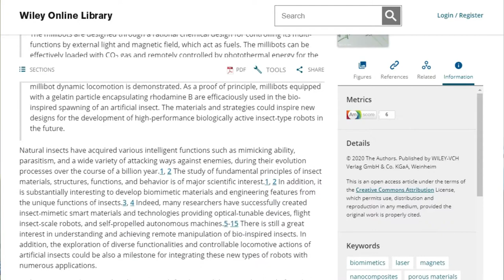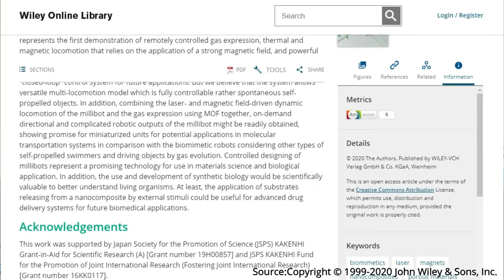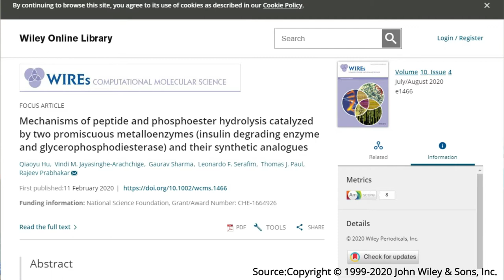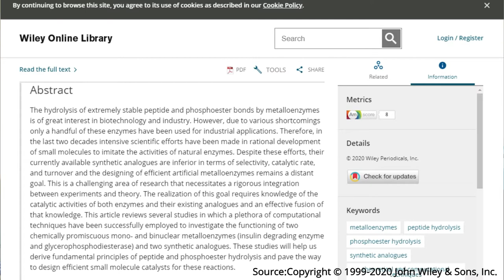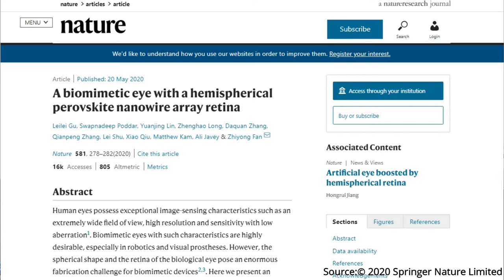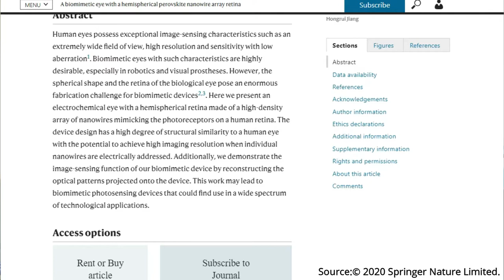SciandTechUpdates 16 - artificial insects, enzymes, eyes - தமிழ் - Samy22